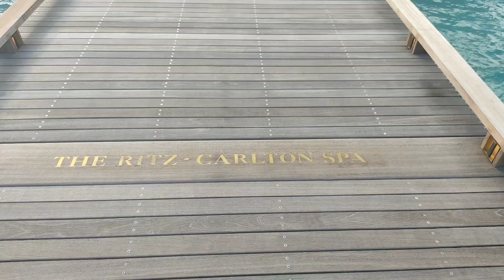Hotel Ritz carlton Maldives